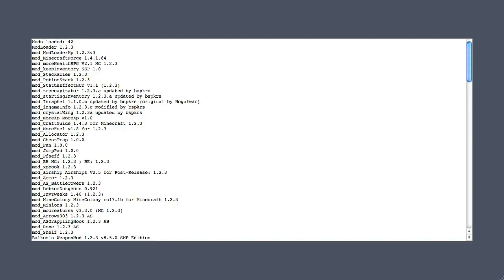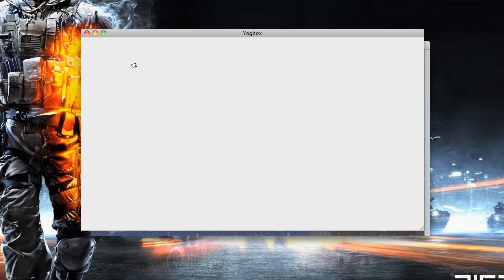Minecraft Mods: ep 13 Rofl I Chopped up The Long Video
yeah so the episodes end randomly because they used to be one big video. :p
although they have no sound :(